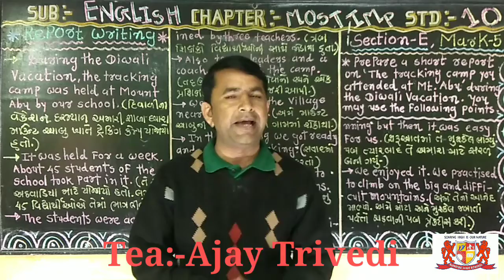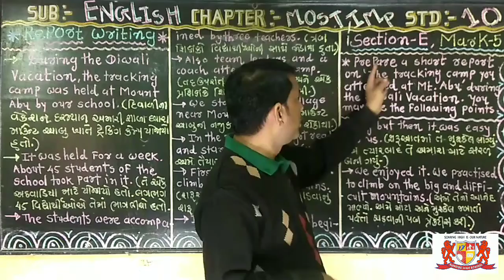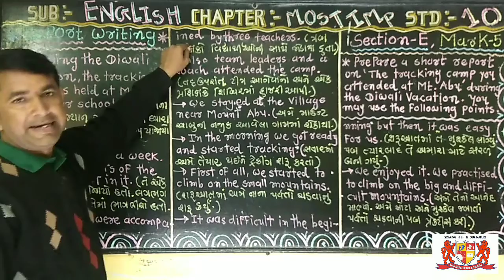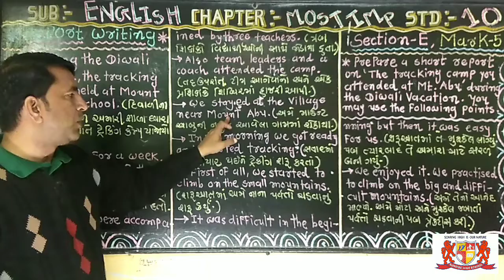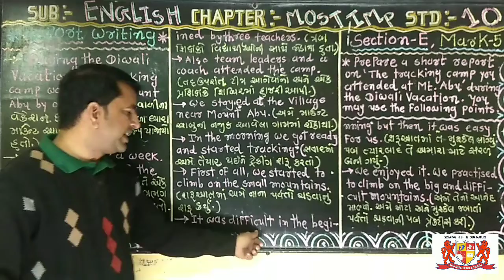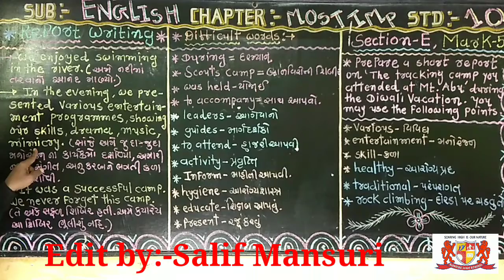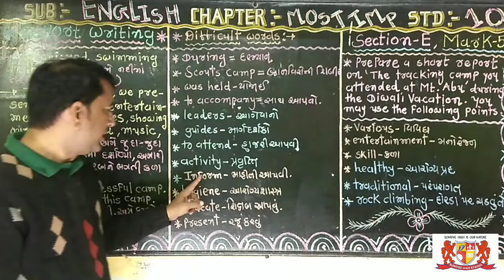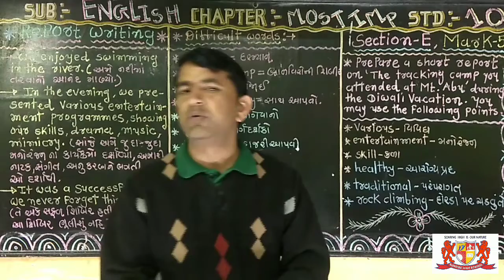std:-10.English.report writing.mark-5.part-E.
Tea:-Ajay Trivedi